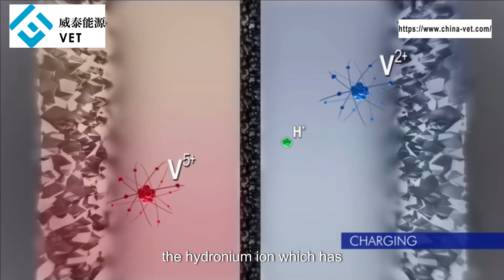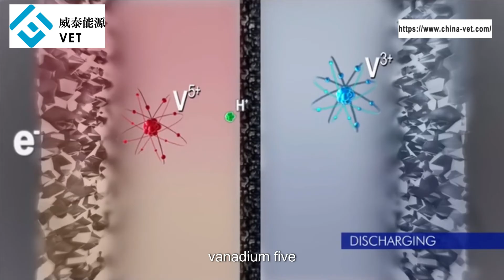Energy System-Vanadium Redox Flow Battery Introduction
Ningbo VET Energy Technology Co., Ltd is the energy department of VET Group, which is a national high-tech enterprise specializing in the research and development, production, sales and service of fuel cell parts, such as hydrogen fuel cell stack, hydrogen generator, membrane electrode assembly, bipolar plate, PEM electrolyzer, fuel cell system, catalyst, BOP part, carbon paper and other accessories.

Welcome any customers from all over the world to visit us for a further discussion!